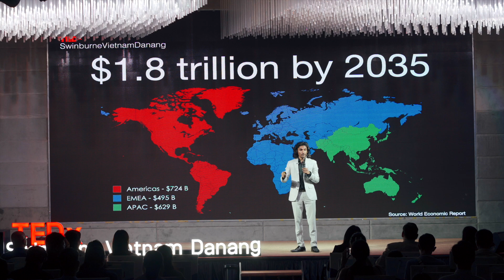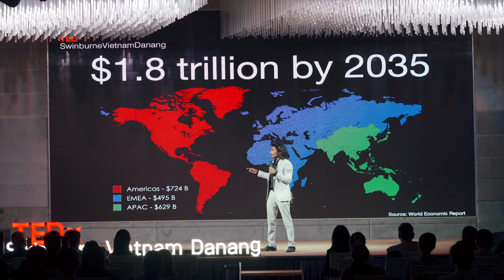How to find your spot in the space economy | Rajeeshwaran Moorthy | TEDxSwinburneVietNamDanang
Ever wondered how a data analyst can find their place in the space race? Rajeeshwaran Moorthy, once a stranger to both English and the space industry, did just that. This inspiring talk breaks down the space economy into three key components and reveals how anyone, regardless of background, can contribute to its growth.

Join Rajeeshwaran as he unveils the hidden connections between data, communication, and the jobs of tomorrow. Be prepared to be surprised by the vast potential of the space economy and how you can be a part of it! Mr. Rajeeshwaran is a proud alumnus of Oxford University's renowned executive strategy program. He is an Adjunct Professor at the prestigious institution of Hult International Business School, where he teaches cutting-edge courses on fintech and strategic foresight. He also leads executive education courses at Ashridge and teaches strategic foresight and emerging technology modules at ESCP Business School, demonstrating his deep knowledge of this burgeoning field. His latest work revolves around the Space Economy, a module he has developed for both students and practitioners to understand the far-reaching impacts and opportunities within this rapidly expanding sector.
Beyond the classroom, Mr. Rajeeshwaran is a sought-after speaker at conferences and events like Disrupt London 20.0 and the Hotel Show Dubai, and is also a guest speaker at East Carolina University. He hosts the insightful podcast "Talks with Raj," where he engages with industry thought leaders on a wide range of topics. This talk was given at a TEDx event using the TED conference format but independently organized by a local community.